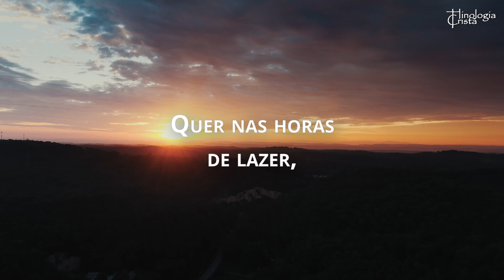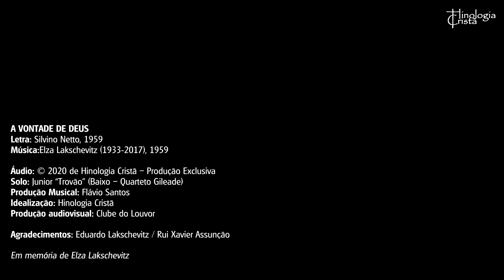A Vontade de Deus - Silvino Netto e Elza Lakshcevitz (LYRIC VIDEO)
A Vontade de Deus
Letra: Silvino Netto, 1959

Eis o servo a se entregar;
Eis o servo a desejar,
Provar, cumprir, viver
A perfeita vontade de Deus.

Quer nas horas de aflição,
Quer nas horas de lazer,
Almeja meu coração,
Tua vontade fazer.

A Vontade de Deus - História

Este é, sem dúvida, um lindo cântico e de fácil memorização que foi resgatado no ano de 2017 após indicação do amigo e colaborador Silas Candeia em uma publicação no Facebook:

“Bom dia, Robson! Falei com os compositores de Itacuruçá que gostaram da ideia de integrar a Hinologia Cristã. São dois irmãos: Antônio Magno Figueira Netto, da Igreja Presbiteriana Central de Brasília e pastor Silvino Netto, professor do Seminário Batista. Inicialmente você poderá contatá-los pelo Facebook e depois dar continuidade a nossas ideias[1].”

Logo procurei o Pr. Silvino Netto que relatou a história a seguir:

“Coisa do meu tempo de adolescente. Competi com a letra de um tema para um retiro espiritual da Igreja Batista de Itacuruçá em 1959, cujo o tema era: A Vontade de Deus. Minha letra foi selecionada e a Elza Lakschevitz musicou.[2]

Com base na melodia cantada pelo Pr. Silvino, o compositor e maestro Marcio Lisboa preparou escreveu a partitura que até então não existia, inclusive criou um acompanhamento para piano.

Após o trabalho pronto, o Pr. Silvino muito se alegrou e expressou:

“Parabéns! Fiquei com vontade de ouvir a Elza executando o hino. Você ressuscitou nossa composição. Vamos cantá-lo amanhã no culto com os familiares que nos visitarão.”[3]

Robson Junior

[1] SANTOS, Silas Candeia. Publicação no Facebook de Robson José dos Santos Junior em 18 jun 2017.

[2] NETTO, Silvino. Mensagem recebida via WhatsApp por Robson José dos Santos Junior em 18 jun 2017.

[3] NETTO, Silvino. Mensagem recebida via WhatsApp por Robson José dos Santos Junior em 28 jun 2017.